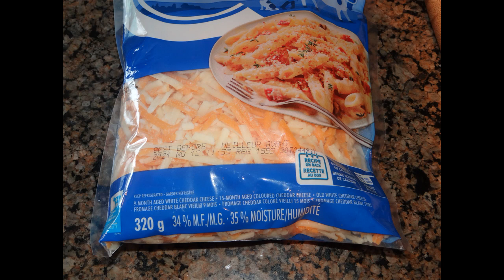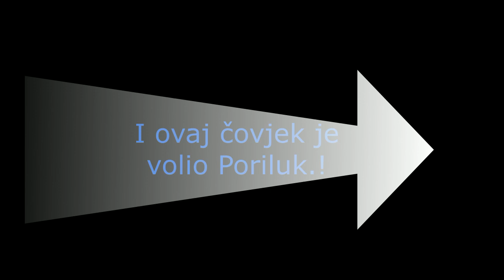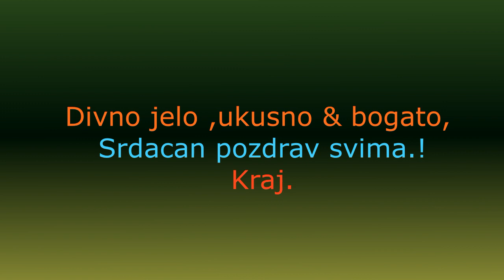🍄 Healthy LUNCH, very good & tasty. ZDRAV RUČAK, jako dobar i ukusan. 2021.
Evo u ovome videu hoču da vam pokažem kako ja napravim Vrlo divan rucak, bogat & veoma ukusno i zdravo za svakoga !  Hvala što me pratite , takodje na komentarima , postavite koji LIKE & SHARE & SUBSCRIBE ..( PRETPLATITE  se na ovaj KANAL - Totalno Besplatno ) Ostanite u svemu kao i toku svega tako što ćete pritisnuti Zvonce 🔔 i biti ćete obavješteni o svemu 📣.. Uvijek zahvalan na svemu - komentarima , LIKE & SHARE & SUBSCRIBE .! Thx i srdačan pozdrav svima na kanalu.! 👌💕